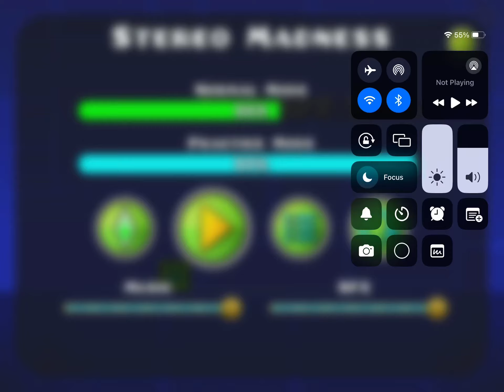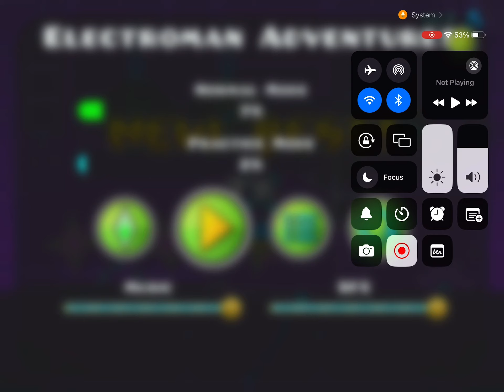Gd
Sorry, my rest of the video got cut off I the rest of the one I mean the description got cut off so I mean because it crashed or frozeD
Yeah ￼